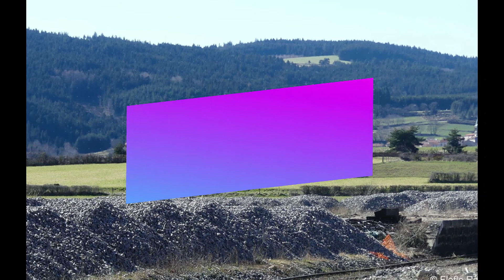Un bel Infra à Darsac (43) Mai 2018 BB 69000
Bonjour à tous!! Le mercredi 2 mai était annoncé un HLP entre St Georges d'Aurac et le Puy en Velay. Je m'y rends mais arrive trop tard pour le voir arriver. Je monte donc à Darsac pour filmer la machine descendue HLP peu de temps avant remonter les 8 voitures de cantonnement stationnées au Puy depuis 2 mois en raison des travaux de voie qui se sont déroulés du 15 mars au 30 Avril. La rame sera passée en début d'après-midi et j'ai réussi à la faire deux fois, une à l'entrée et une à la sortie de Darsac. Merci au copain pour les infos et bon visionnage!!